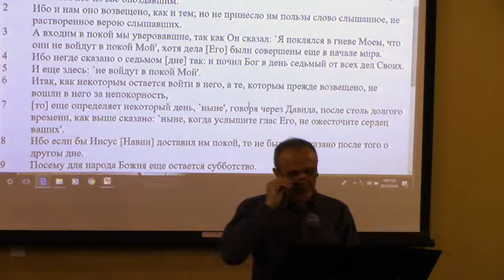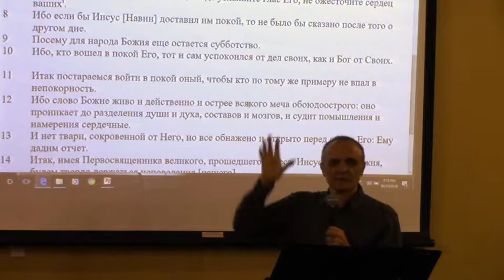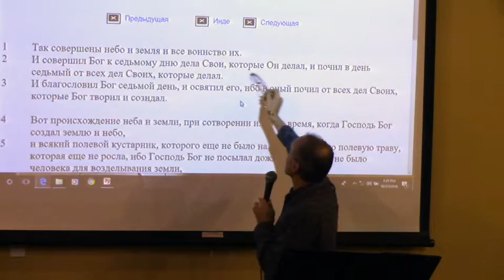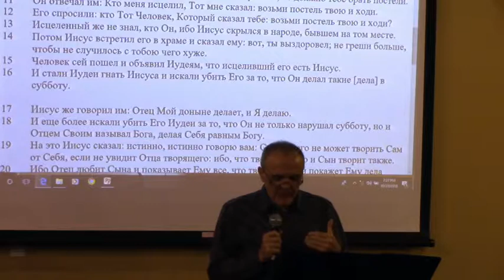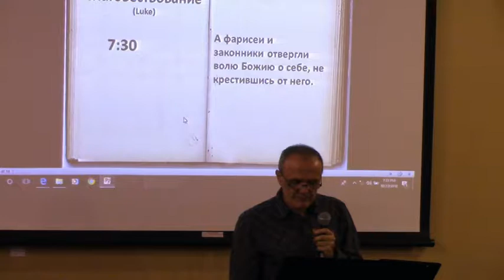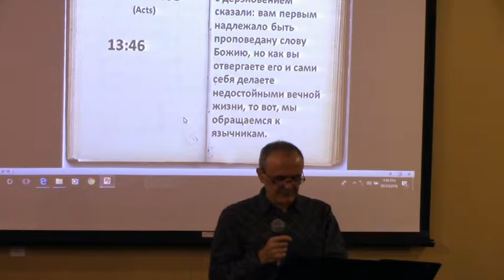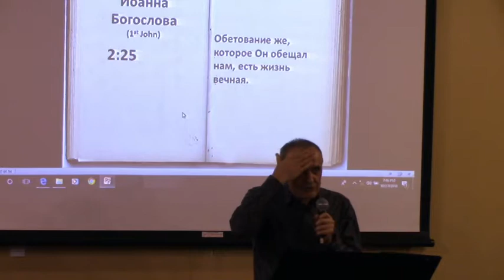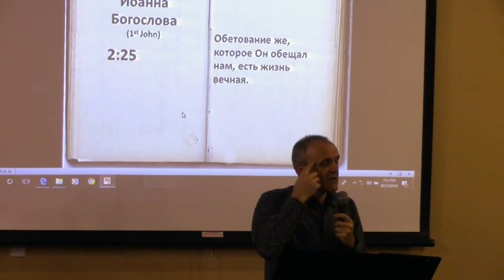David Gurevich, 27 October 2018